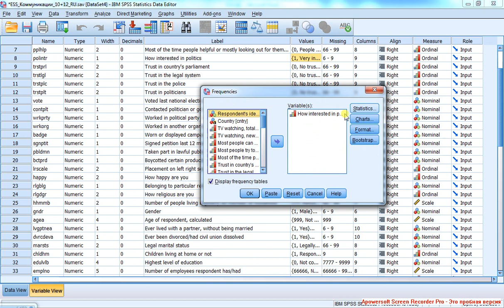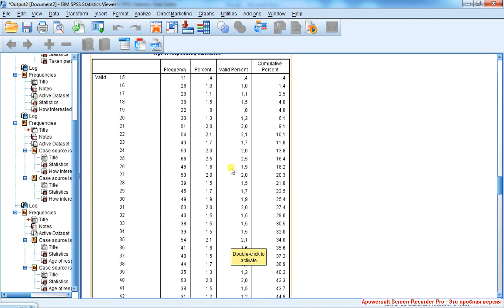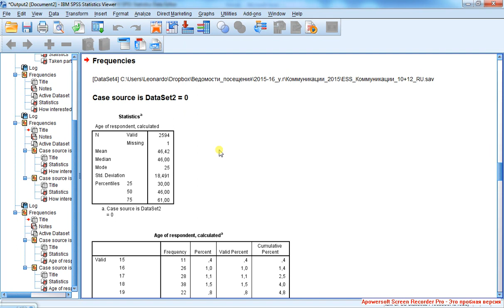Descriptive Statistics 7 / Описательная статистика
Навигация по фрагментам видео (после перехода используйте область навигации по странице справа)
Последняя анализируемая переменная - возраст, интервальная. К переменным такого типа применимы все меры центральной тенденции и все меры разброса, в том числе нормированные Наиболее чувствительной и точной мерой центральной тенденции можно назвать среднее арифметическое - показывает значение, равноудалённое от всех остальных значений. Возможно также построить доверительный интервал к среднему для поиска значимых различий (например, с помощью команды Explore или онлайн-калькулятора Вводится важный термин: гомоскедастичность (статистическое равенство вариаций условных распределений).